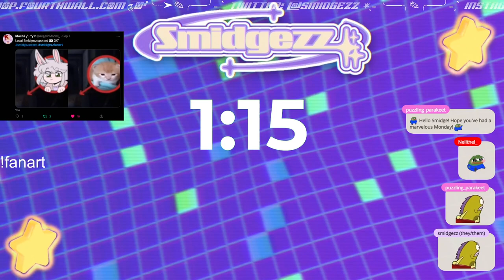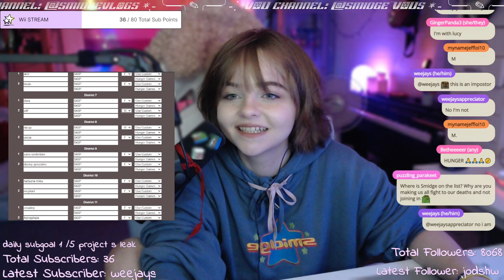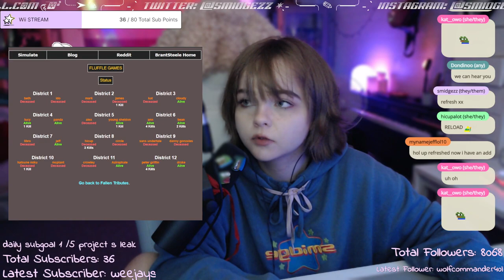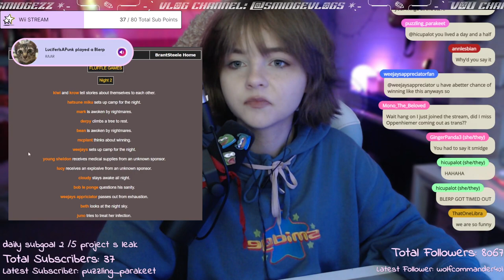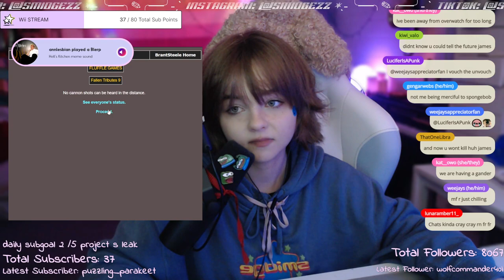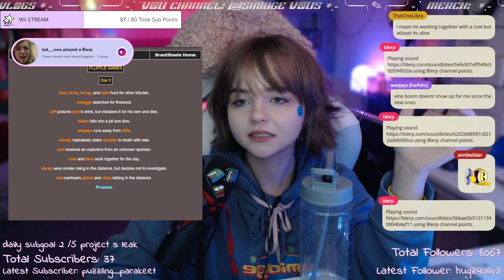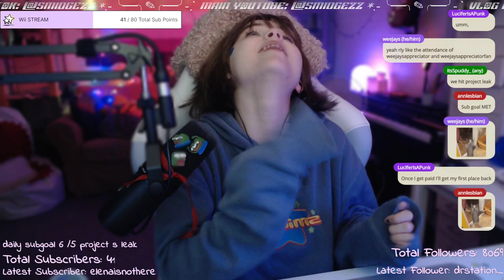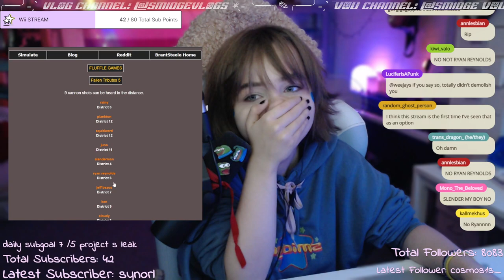smidgezz does hunger game simulator with twitch chat